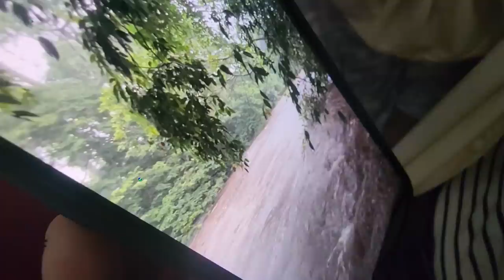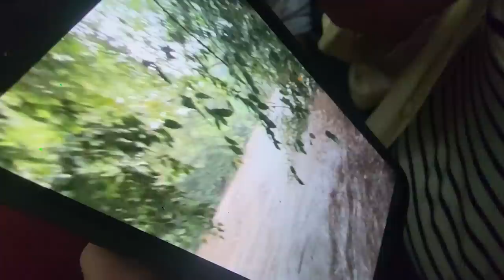Josseline no puede creer que casi provoca un accidente. Llegamos al Rosario y esta bien crecido.